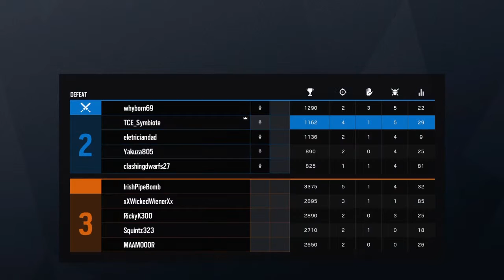Rainbow 6 : Siege : Few rounds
This is a nothing video i'm not taking this seriously DON'T MAKE FUN OF ME !